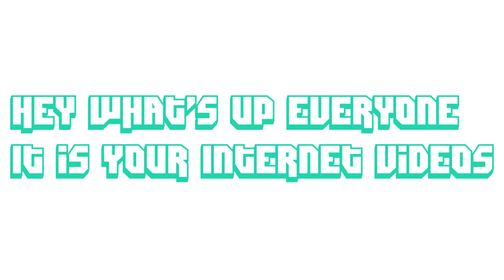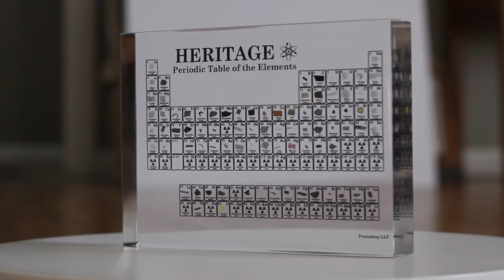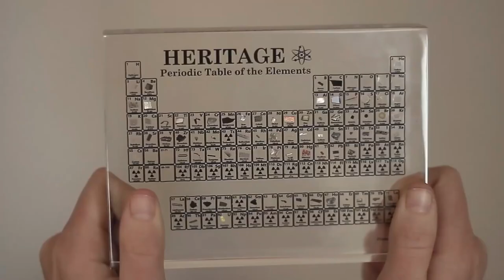Too Many Cats Want You To Click On This Video